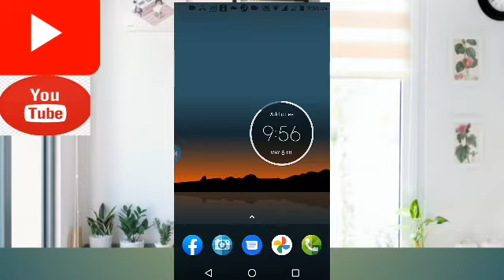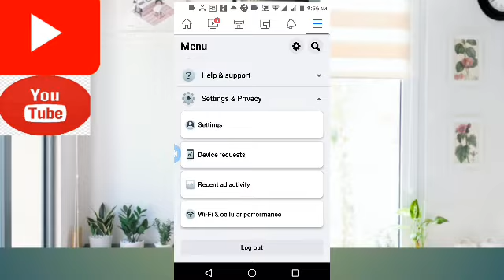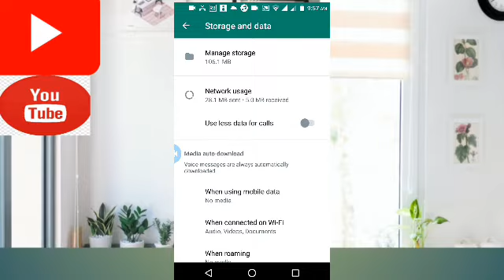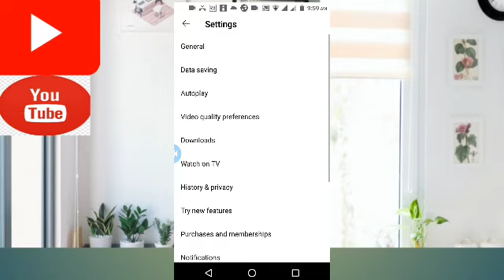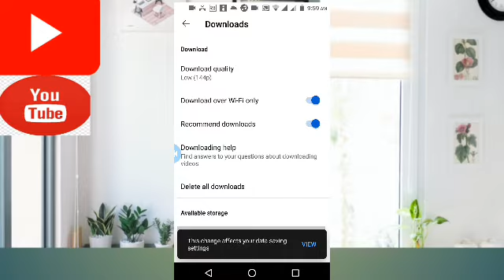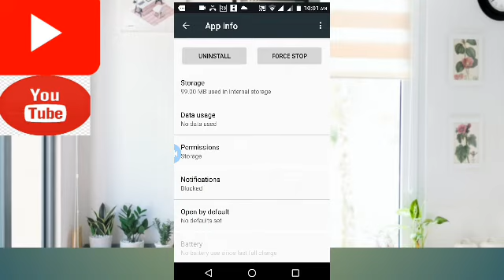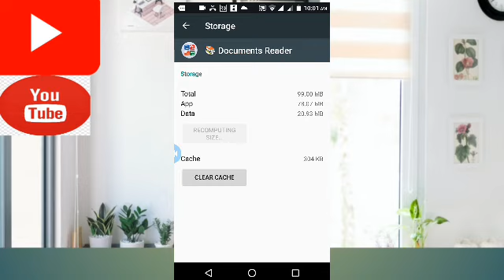how to save mobail data on ! how to save mobail internet data ! mobile data khase save kare !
how to save mobail data on  how to save mobail internet data  mobile data khase save kare namaskar sathiharu swagat x ys video ma aaunus aaj mobile ko mb bchat garne barema janakari paupura janakari paunako lagi pura video hernu hola

how to make mobile data seving
how to make data seving
data sever kyase kare
how to make data setting ntc
how to make data sever setting
data save kasari garne
mb dheree sakinx kin
mb bachat garne tarika
data sever kya he
data sever fast
data sever on
artel data sever
ncell data sever
1) how to data saved in mobile
2) how to data saved in mobile oppo
3)  how to data saved in mobile tamil
4) how to data saved in mobile telugu
5)  how to data saved in mobile in kannada
6)  how to data saved in mobile redmi
7)  how to data saved in mobile realme
8)  how to data saved in mobile malayalam
9)  how to data saved in mobile vivo
10) how to data saved in mobile jio
1. onic computer
2. oniccomputer
3.  onic agyat
4.  onicagyat,
5. nepali tech video
6.  nepali technical video
7. How to save mobile data on Android
8.  Android data saving settings for internet
9.  How to save internet data pack on android
10. How to set mobile data limit on android
11.  Internet settings to save more mobile data
12. Data usage settings on android in nepali
1  internet data save kaise kare
2  internet data save app
3  internet data save
4.  internet data save on android
5  apne internet data ko save kaise kare
6.  internet data saving tricks
7.  how to save internet data
8.  technomind
9  techno mind
10  internet
11  4g internet
12.  jio 4g
13.  jio internet
14  internet data
15  how to save mobile data
16  data saver
17  save internet data on android
18.  how to save mobile data on android
19  jio
20  mobile data
21  data
22  data save
23 net
24  4g data
25 how to save 4g data

A. how to save mobile data
B . mobile data jaldi khatam ho jata ha
C.  mb data jaldi khatam ho jata hai kya kare
D. mobile me data jaldi khatam ho jata hai
E.  mobile data jaldi khatam ho jata hai kya kare
F. mobile internet data
G.  mobile data jaldi khatam ho jata hai toh kya kare
H.  internet data jaldi khatm ho jata hai
i  mobile data bahut jaldi khatam ho jata hai
J.  data jaldi khatam ho jata hai kya kare
K . mobile data kaise bachaye
L mobile data save kaise kare
M. mobile data
my name is : chiranjbi mungrati
from :       Bhojpur hal dkt 1hile

chiranjibi mungrati